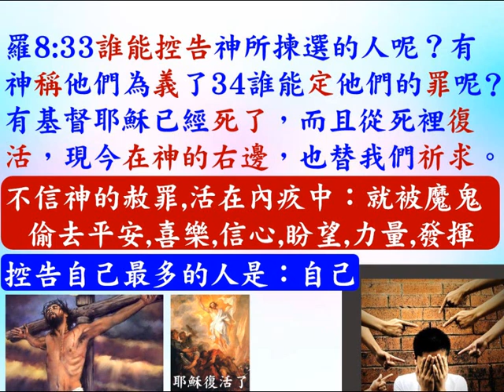處理被控訴 - 葉牧師 2024.05.29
處理被控訴

 1. 與主的關係：怎樣建立與主相愛的關係，怎樣從主的愛得力，怎樣深信神的供應和計劃。
 2. 處理生命：怎樣不被人、罪、負面思想情緒和潛意識、婚姻和生活的問題、和侍奉的問題影響。
3. 進入不同層次的侍奉：侍奉可以由簡單的生活見證，到建立別人的靈命，或進入策略性的侍奉。